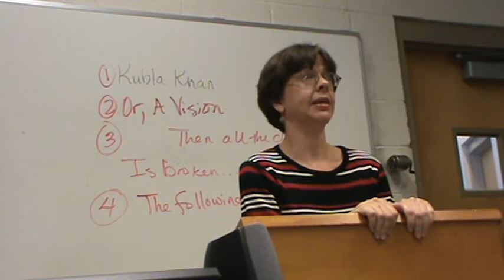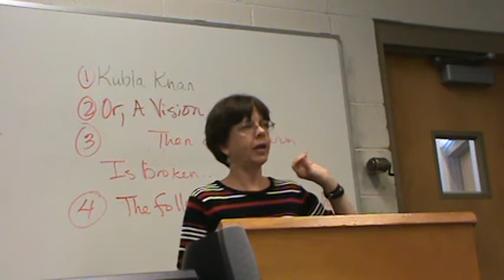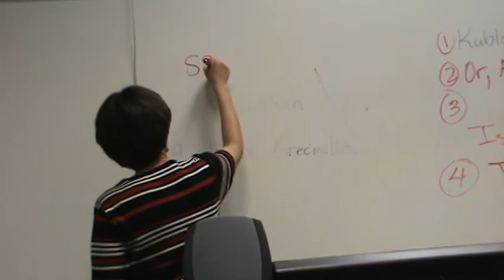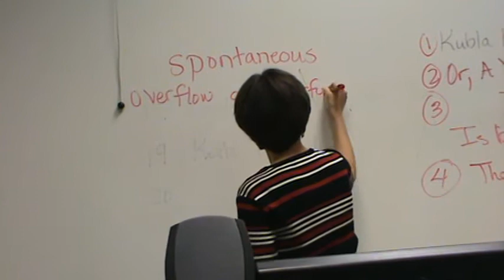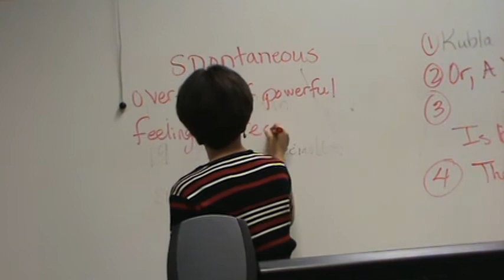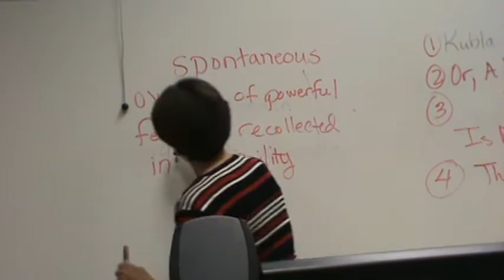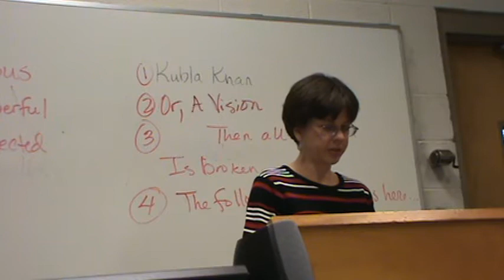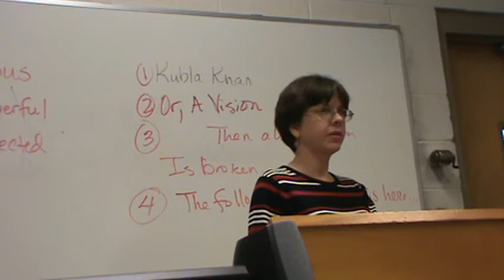Coleridge part 2/4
Dr. Abernathy discusses Kubla Khan